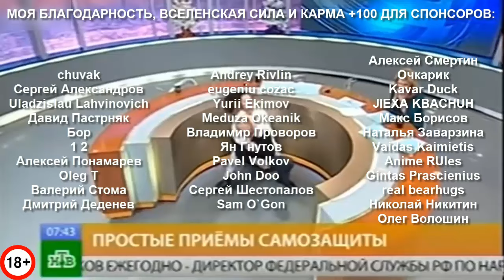Бабы против Мужиков в Реальных Боях! Чёрная Вдова Выходит на Охоту!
Мужчины против Женщин в реальных боях - это печально, страшно, жестоко, но в тоже время смешно и иронично!